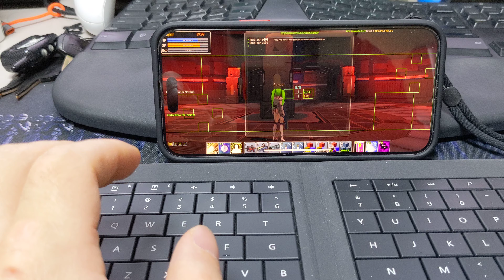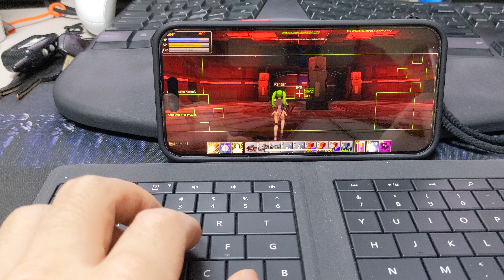VOXEL HORIZON for iOS - bluetooth keyboard support.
I am still developing the iOS version of VOXEL HORIZON using metal API and C++.

The in-game console is now available. Some code modified related to keyboard input in macOS builds to enable the console.
I also added keyboard support to the iOS builds. The in-game console is now available on the iPhone.
Using the console and keyboard is very helpful for development.